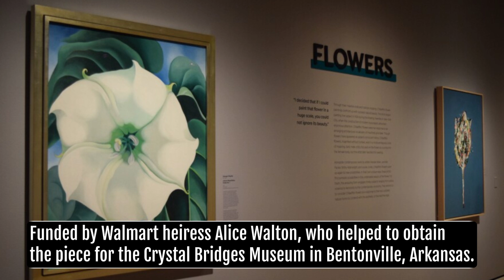10 Most Expensive Auction|Auctions|LEONARDO DA VINCI’S SALVATOR MUNDI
10 Most Expensive Auction|Auctions|Expensive Auctions|LEONARDO DA VINCI’S SALVATOR MUNDI

Please comment on what topic you want data information...